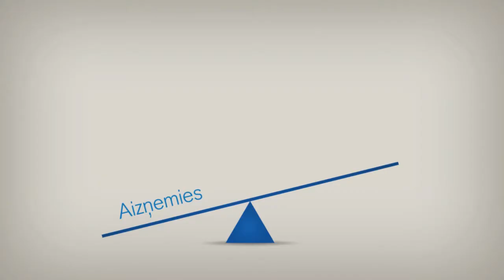Jana Strogonova par iespējām uzkrāt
Finansēs tāpat kā dzīvē visam ir jābūt līdzsvarā. Noformējot hipotekāro kredītu laikā no 2011. gada 16. maija līdz 22. jūnijam, jūs vienlaikus varat veidot arī uzkrājumus.